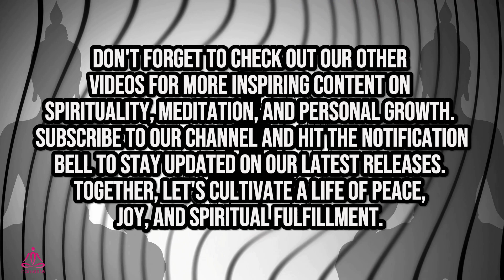Aum Mantra Chanting Relaxing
The Aum (or Om) mantra is considered sacred in Hinduism, Buddhism, and other traditions. Here’s how you can approach chanting it for relaxation:

1. **Find a Quiet Place**: Choose a peaceful environment where you can sit comfortably without distractions.

2. **Sit Comfortably**: Sit in a cross-legged position or on a chair with your spine erect and shoulders relaxed.

3. **Take a Few Deep Breaths**: Close your eyes and take a few deep breaths to relax your body and mind.

4. **Begin Chanting Aum**:
   - Start by chanting "Aum" (pronounced like 'Ohm') slowly and deeply.
   - Focus on the sound and vibration of the mantra. Feel its resonance within your body.

5. **Repeat Several Times**:
   - Chant Aum repeatedly, allowing each repetition to deepen your relaxation.
   - You can vary the length and tone of each chant according to what feels natural and soothing to you.

6. **Focus on the Meaning**:
   - Reflect on the meaning of Aum, which symbolizes the essence of the universe, consciousness, and the eternal.
   - Let the mantra’s meaning resonate within you as you chant.

7. **End Quietly**:
   - After several minutes of chanting, gradually allow the mantra to fade away.
   - Sit quietly for a few moments, enjoying the calm and peace you’ve cultivated.

Chanting the Aum mantra can be a deeply calming practice, helping to quiet the mind and connect with a sense of inner peace. It’s a simple yet profound way to relax and center yourself amidst the busyness of life.

Together, let's cultivate a life of peace, joy, and spiritual fulfillment. 🕉️🧘‍♂️

- Experience the extraordinary benefits of Aum Om Mantra Chanting:
- Enhance your mood and overall outlook on life.
- Reduce stress and anxiety levels.
- Foster a deep sense of inner peace and tranquility.
- Connect with your spiritual side on a profound level.
- Boost your positivity and energy levels.